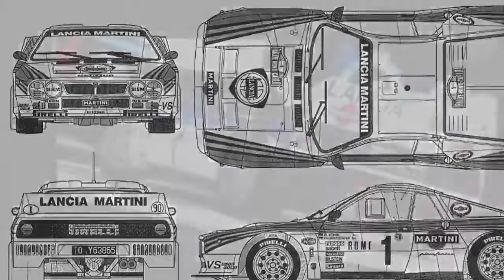My Lancia 037 Martini Rally Version (Forza 4)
Just for fun, done in a few hours, enjoy jisnfpvne87f77s902bevfna0ojrnwnakq12